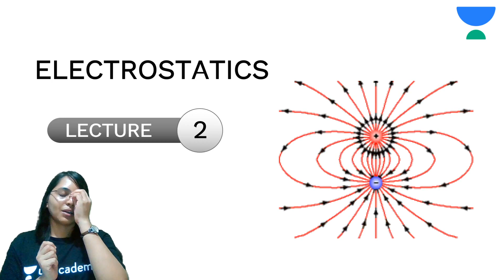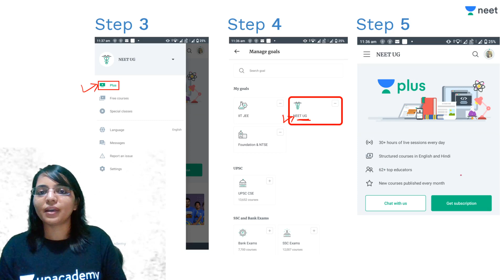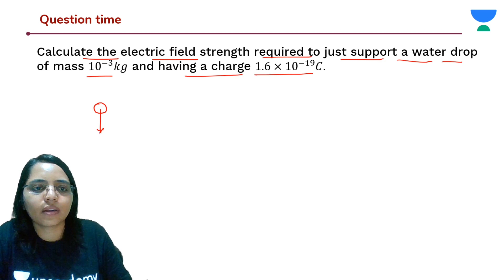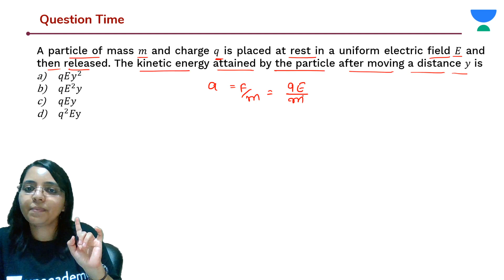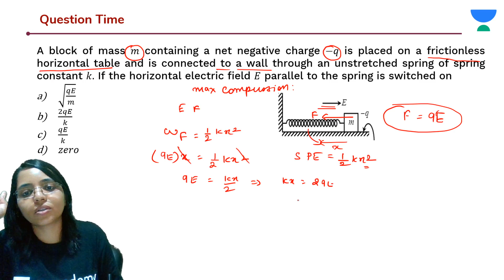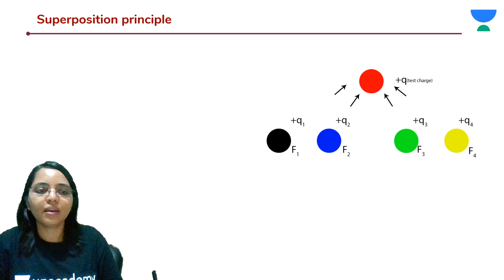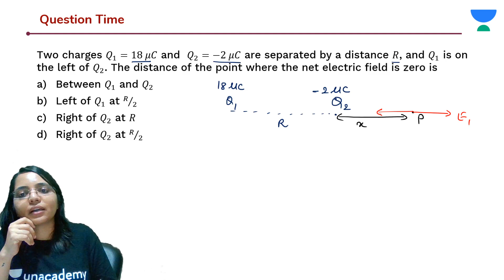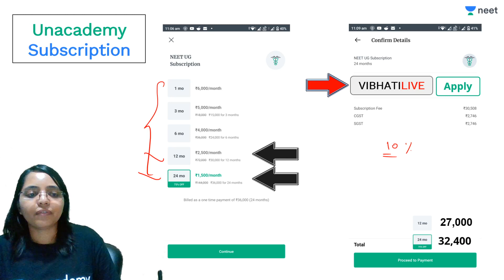Electrostatics Part 2 | NEET Voyage | Physics | Vibhati Jain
NEET | Physics | NEET 2021 | NEET 2020 | NEET 2022 | Electrostatics | Physics Unacademy | NEET Voyage

Welcome to NEET Voyage, your one-stop solution for NEET preparation.

India’s top educators will be teaching you daily on this channel. We will cover the entire syllabus, strategy, updates, and notifications which will help you to crack the NEET Exam.

During the live sessions, our educators will be sharing a lot of tips and tricks to crack the exam. NEET aspirants who are preparing for the exam will be benefited from this channel.

In this session, Vibhati Jain Maam will be explaining concepts related to Electrostatics.